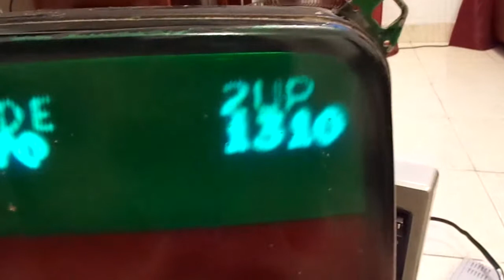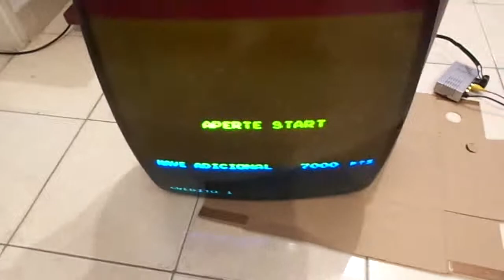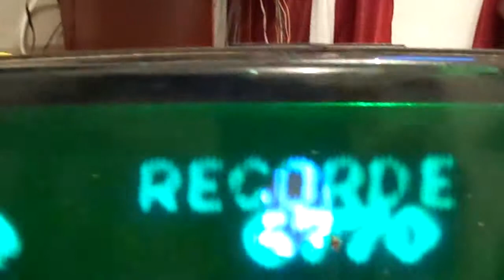Tubo original funcionando Galactica Batalha Espacial